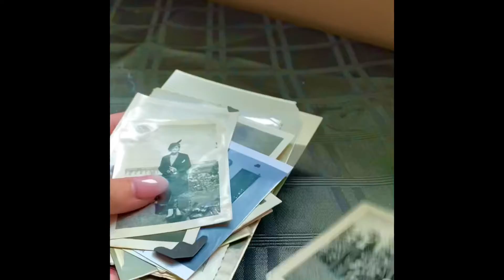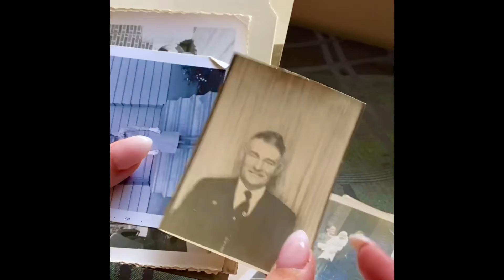Nansee Hughes - Why Music? An Artist Statement